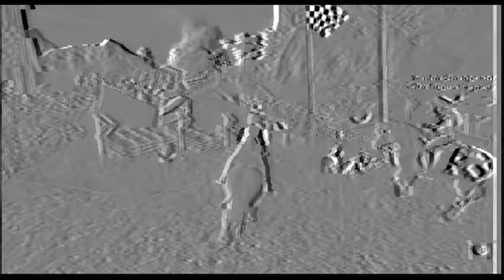Ponis championship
Like!! :D